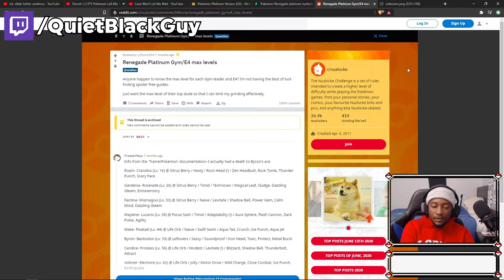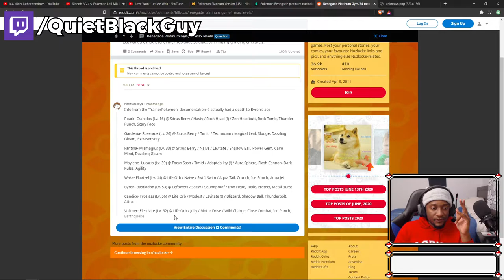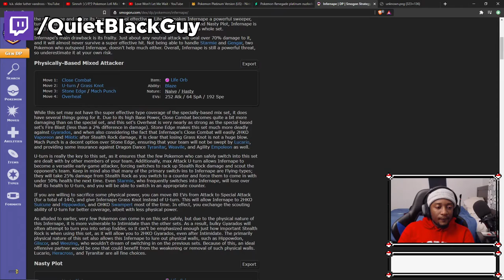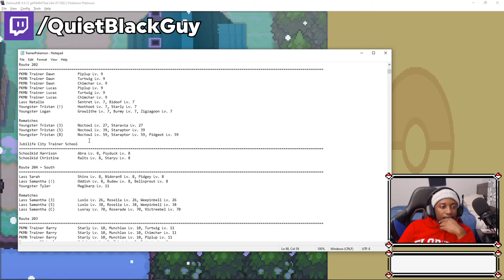FIRST POKEMON RENEGADE PLATINUM NUZLOCKE | EPISODE 01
Thank you for checking out my NEW Pokemon Renegade Platinum Nuzlocke Series! Let's conquer this thing together!